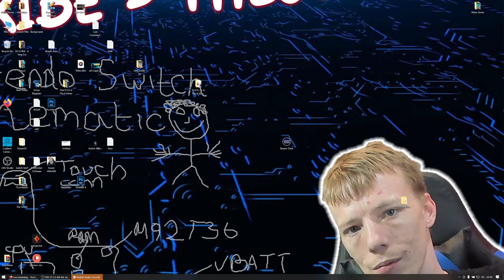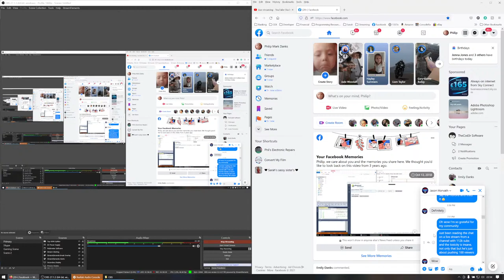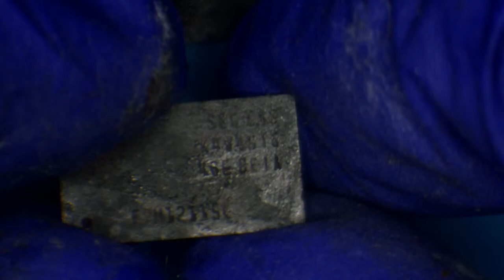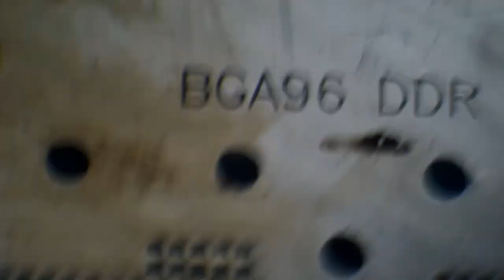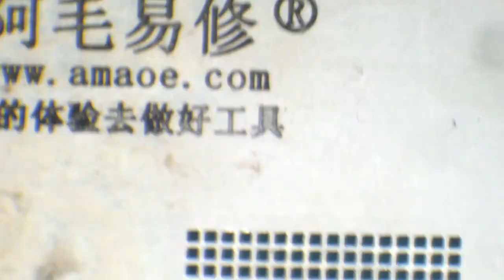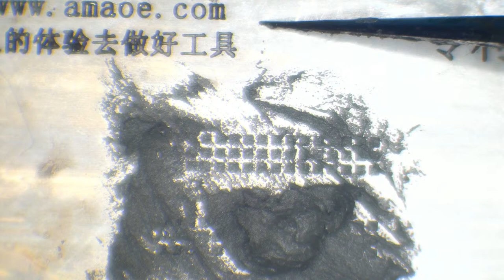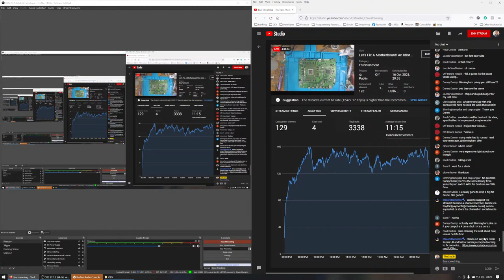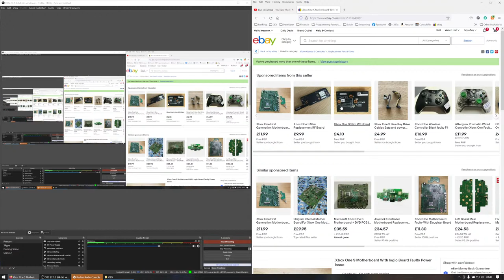Let's Fix A Motherboard! An Idiot Replaced ALL THE RAM On An Xbox One S... Will It Work At The End?